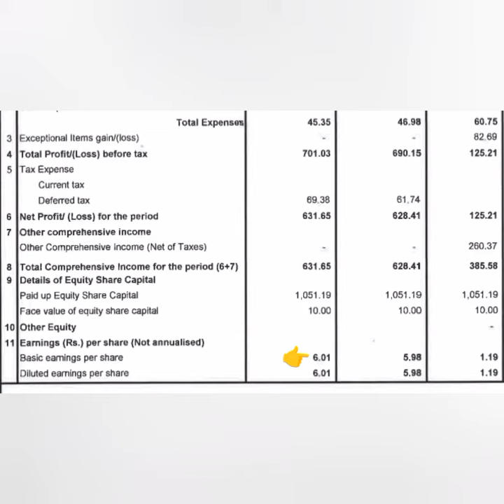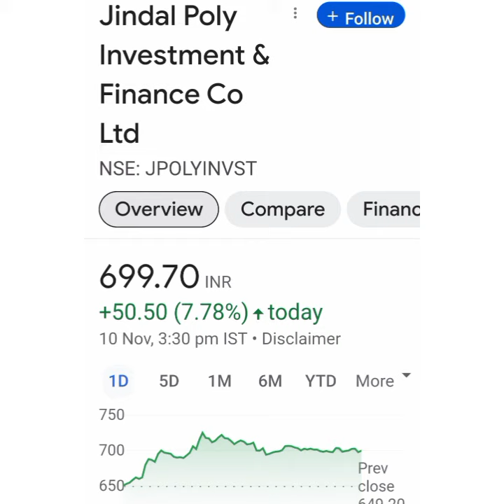Jindal Poly Investment ltd Share Latest news💥Q2 Result💥Long term Target=1000+📈Buy Hold Sell📉